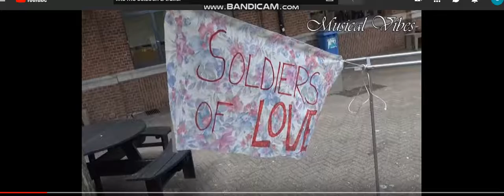voorproefje : soldiers of love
muziek likeme : soldiers of love : al de rechten van fabric magic
hey iedereen ik geef je een voorproefje van soldiers of love dit liedje kun je
helemaal horen in seizoen 2

kunnen jullie ook niet meer wachten ?